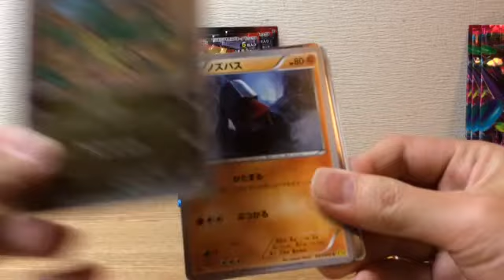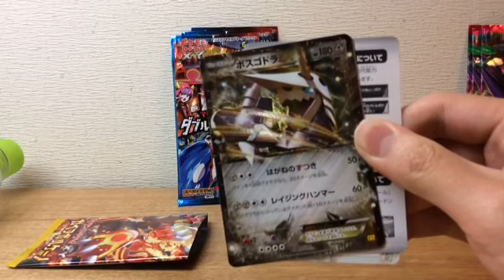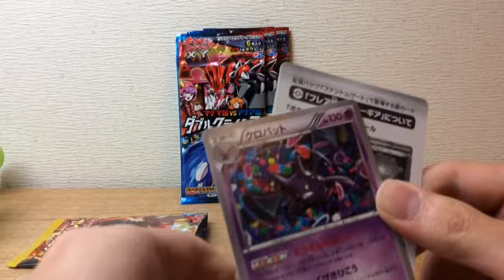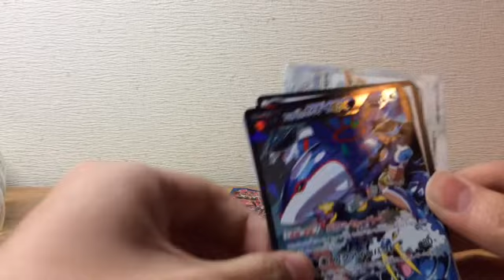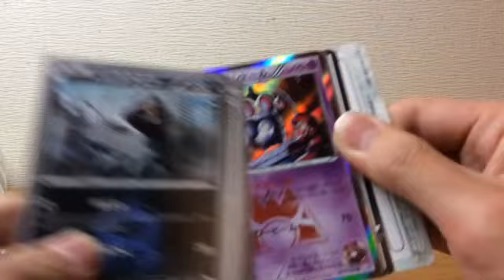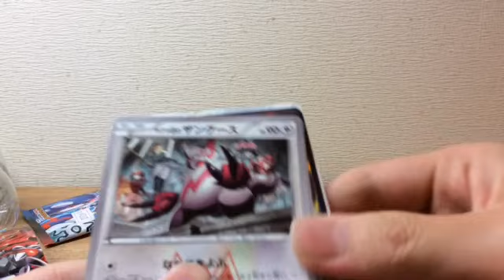ポケモンカード開封！狙いはアクア団のカイオーガEX！